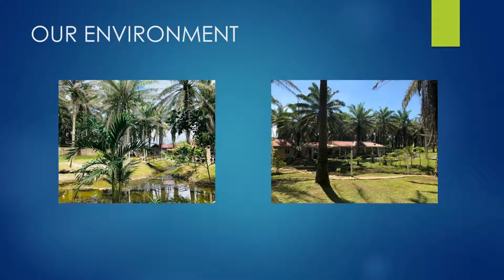The best Rehabilitation Care Centre In Ipoh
The Palm Retreat Gopeng is one of the eco friendly place and suitable family day, tourism and for relaxation. The very beautiful place it give all of us a full relaxation with a fresh air and far away from hectic city.